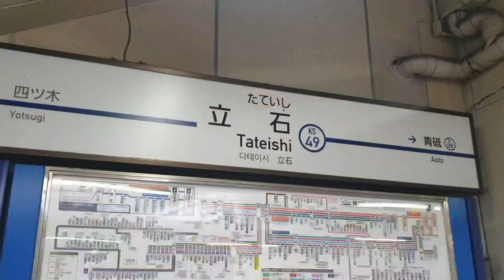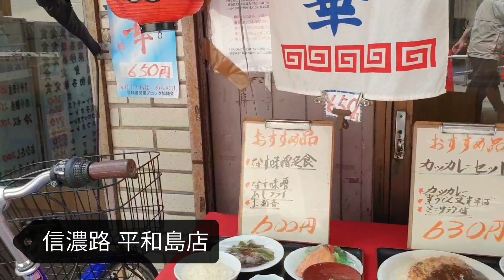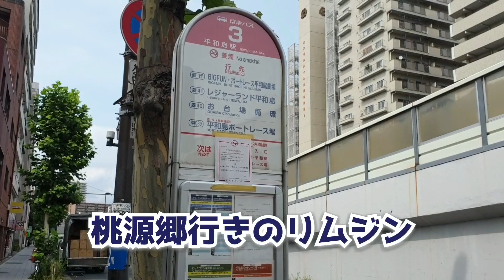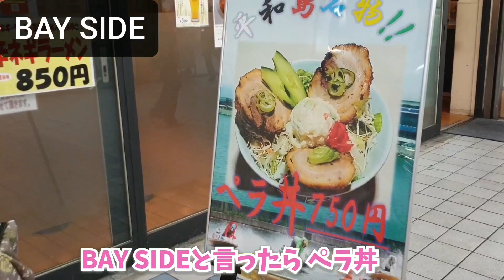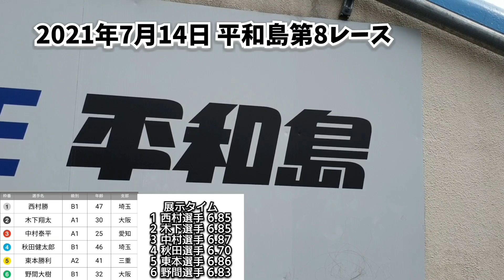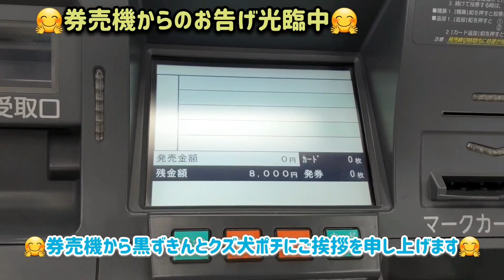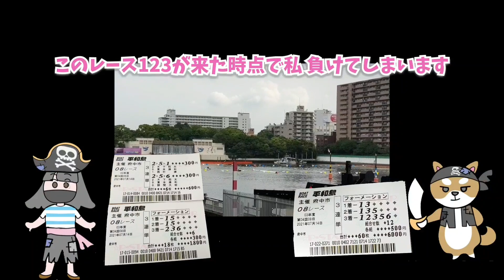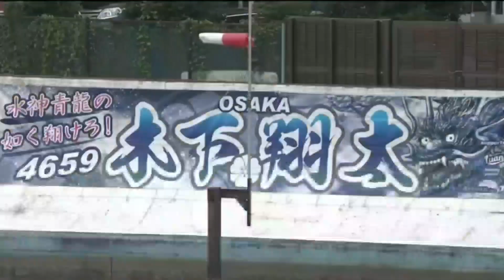【おんぼろ舟】【 ボートレース平和島】【 場内グルメ ペラ丼 平和島観光 】コラボ番組 黒ずきん と グズ犬ポチ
2021年7月14日のボートレース平和島第8レースと、ボートレース平和島場内グルメと、平和島観光の動画です。

勝った、負けたではなく、ボードレースをマブダチを楽しみながら、場内グルメを楽しんだり、周辺観光を楽しむ番組です。

グズ犬ポチさんのチャンネルはこちらです。
主にオートレースチャンネルを運営なさっています。
オートレース選手の特徴に詳しく穴目をよく当てられています。

メールアドレスは、こちらです。

オートレース穴党のパイオニア、グズ犬ポチの公営競技生活さんとのコラボはこちらです。

まじこと遊ぼうさん。こちらからどうぞ！

使用楽曲

★挿入歌★
追分船唄
歌:相馬次郎
作詞:海峡わたる

★本編★
祭り人生

おしんちゃんのズットコ節

★編集ソフト★
スマホアプリ VN

撮影:スマホ
編集:スマホ
出演:黒ずきん

up主:黒ずきん(元インバウンドガイド)
特技:毒舌 ダミ声
好きな場所:川口オートレースのゴミ箱 平和島競艇のターンマーク付近